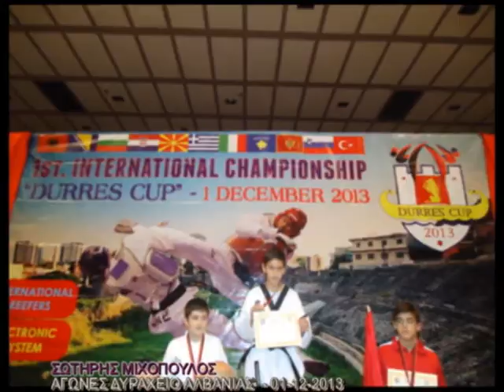ΜΙΧΟΠΟΥΛΟΣ ΣΩΤΗΡΗΣ ΑΓΩΝΕΣ ΣΤΗΝ ΑΛΒΑΝΙΑ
ΜΙΧΟΠΟΥΛΟΣ ΣΩΤΗΡΗΣ ΔΙΕΘΝΕΣ ΑΓΩΝΕΣ ΣΤΗΝ ΑΛΒΑΝΙΑ
1 ΧΡΥΣΟ